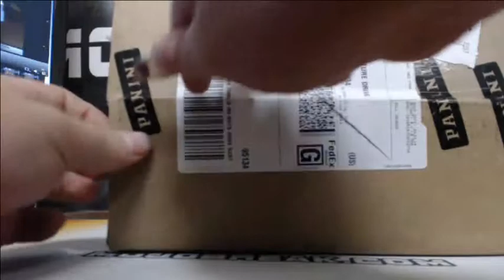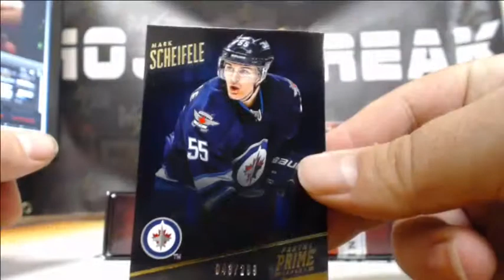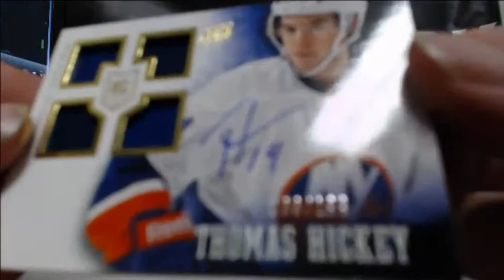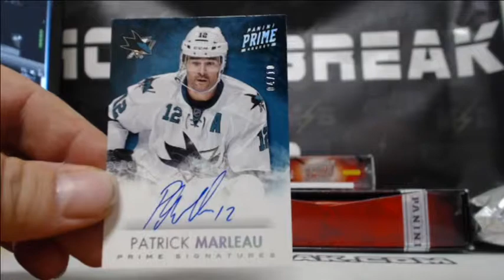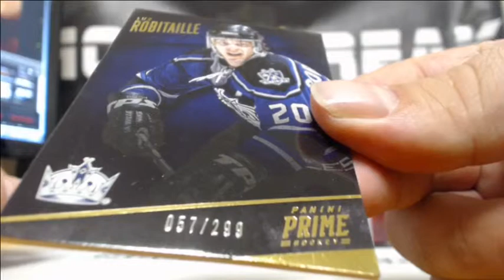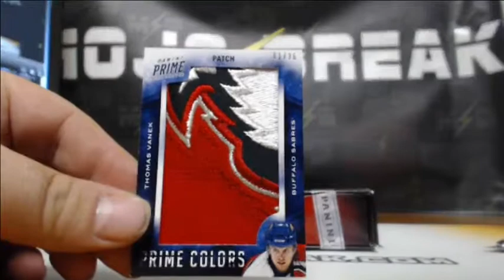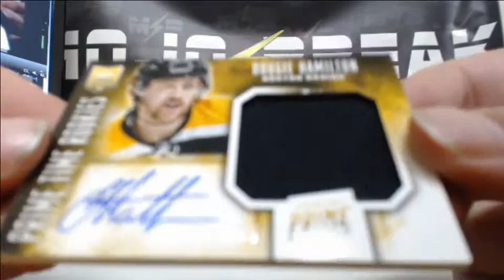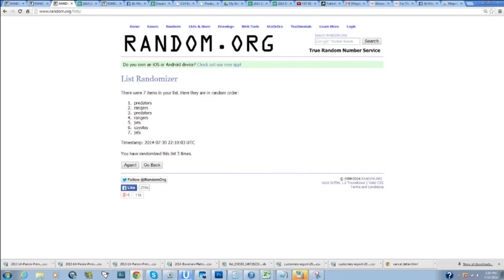2013/14 Prime Hockey 8 Box Case Break #2 7/30